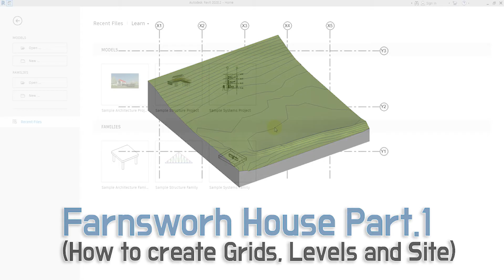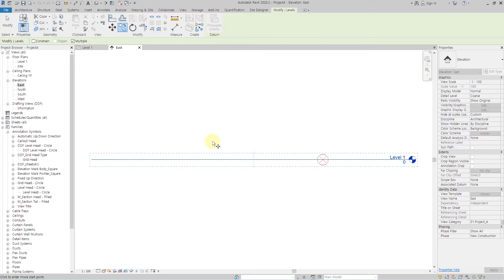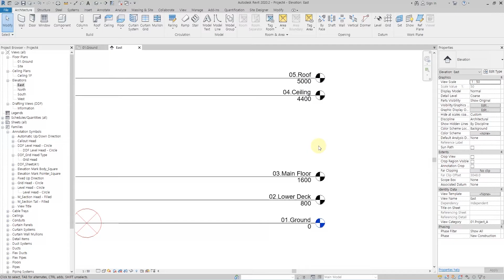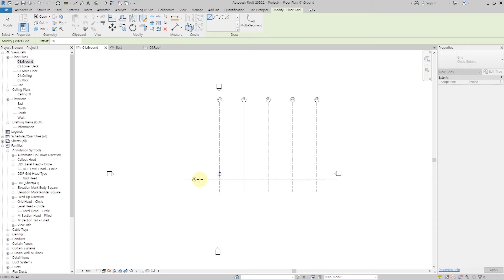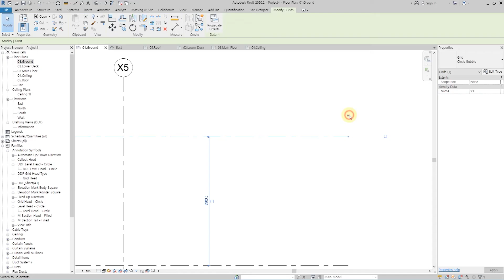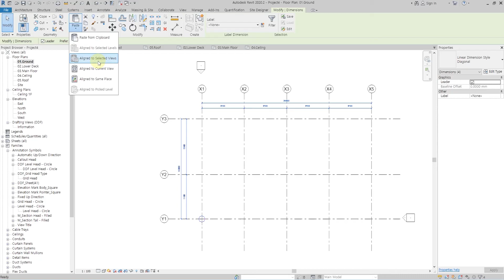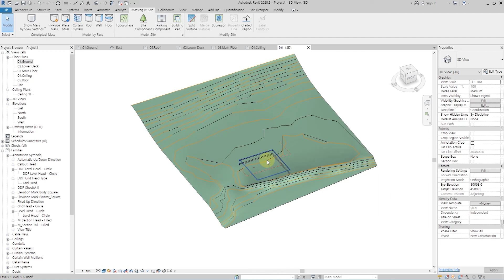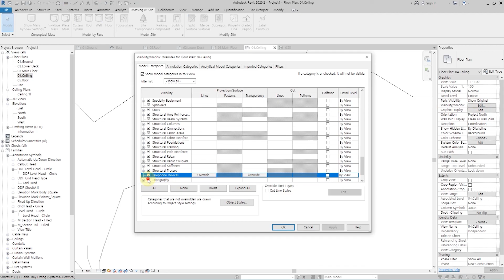Revit Tutorial for beginner | Farnsworth House Part.1 [ENG Sub]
This is the first part of creating the Farnsworth House
판스워스하우스 만들기 첫번째 파트인 그리드와 레벨 그리고 지형 생성에 관련된 영상입니다.
관련된 자료는아래 링크 에서 받으실 수 있습니다.